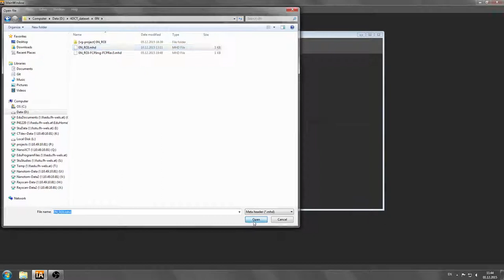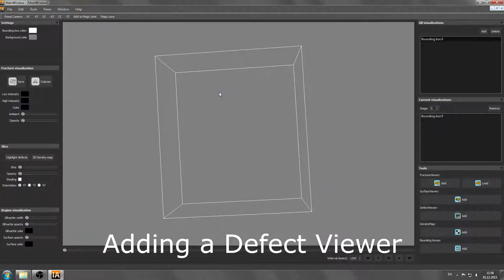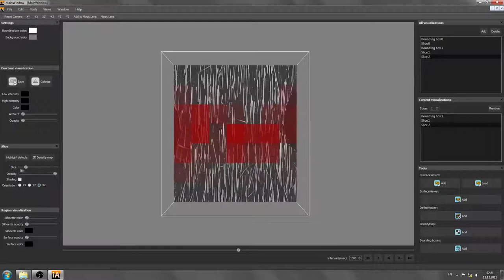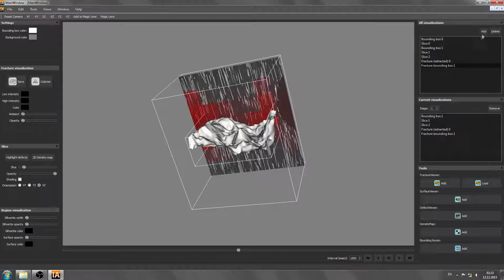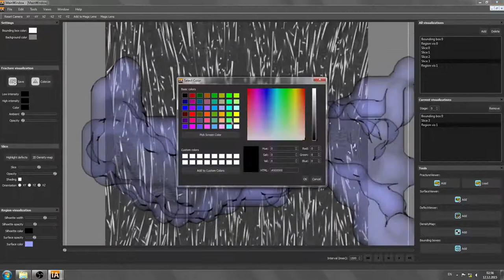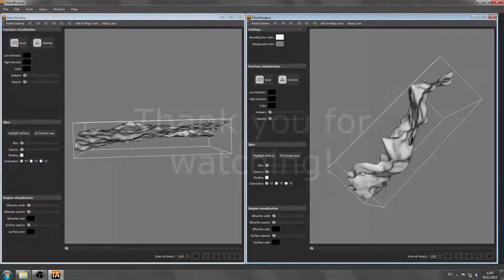Visual Analysis of Defects in Glass Fiber Reinforced Polymers for 4DCT Interrupted In situ Tests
Material engineers use interrupted in situ tensile testing to investigate the damage mechanisms in composite materials. For each subsequent scan, the load is incrementally increased until the specimen is completely fractured. During the interrupted in situ testing of glass fiber reinforced polymers (GFRPs) defects of four types are expected to appear: matrix fracture, fiber/matrix debonding, fiber pull-out, and fiber fracture. There is a growing demand for the detection and analysis of these defects among the material engineers. In this paper, we present a novel workflow for the detection, classification, and visual analysis of defects in GFRPs using interrupted in situ tensile tests in combination with X-ray Computed Tomography. The workflow is based on the automatic extraction of defects and fibers. We introduce the automatic Defect Classifier assigning the most suitable type to each defect based on its geometrical features. We present a visual analysis system that integrates four visualization methods: 1) the Defect Viewer highlights defects with visually encoded type in the context of the original CT image, 2) the Defect Density Maps provide an overview of the defect distributions according to type in 2D and 3D, 3) the Final Fracture Surface estimates the material fracture’s location and displays it as a 3D surface, 4) the 3D Magic Lens enables interactive exploration by combining detailed visualizations in the region of interest with overview visualizations as context. In collaboration with material engineers, we evaluate our solution and demonstrate its practical applicability.